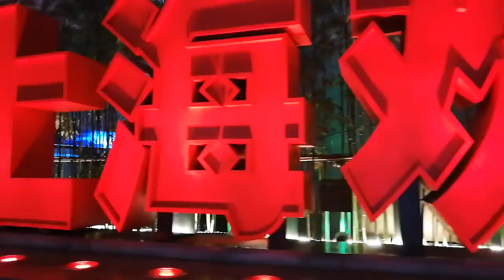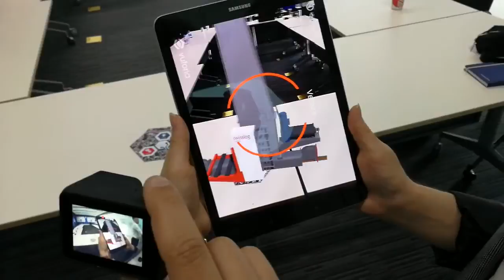«China-Kompetenzen» (Wahlfach II/III) / Frühjahr 2019: Vlog Dominik K.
«China-Kompetenzen» (Wahlfach II/III) / Frühjahr 2019

Video des Studenten Dominik K. (Studiengang Wirtschaftsingenieurwesen) zur China-Exkursion 2019.